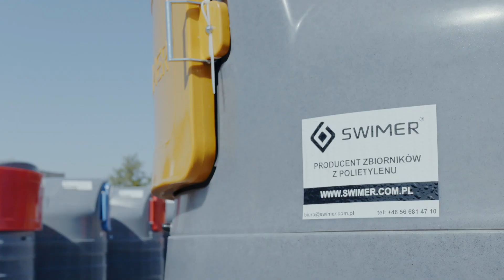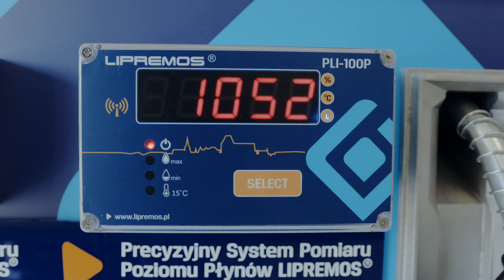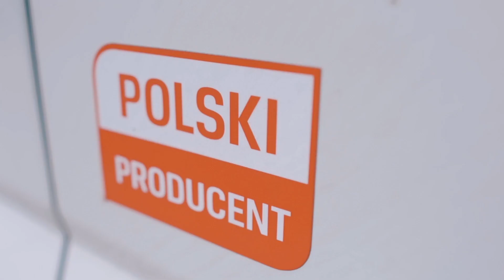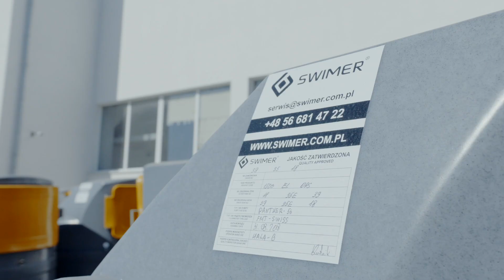Swimer - Lernen Sie uns besser kennen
Swimer ist ein Weltklasse-Hersteller von Lösungen für die Lagerung und Verteilung von Flüssigkeiten.
Swimer bietet zuverlässige, marktführende Lösungen für die sichere Lagerung flüssiger Substanzen und die Überwachung des Füllstands gespeicherter Flüssigkeiten.
Unsere Produkte sind nicht nur in der Landwirtschaft, im Transportwesen oder im Baugewerbe perfekt, sondern auch in demselben Unternehmen, in dem Rohstoffe gelagert werden müssen.